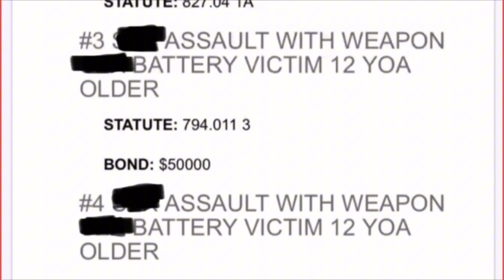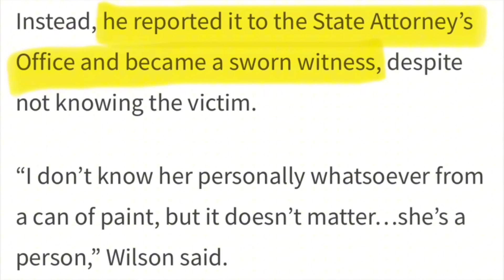Florida Nightmare: Wade Wilson Sentenced to Death